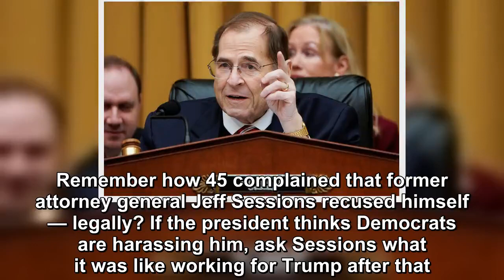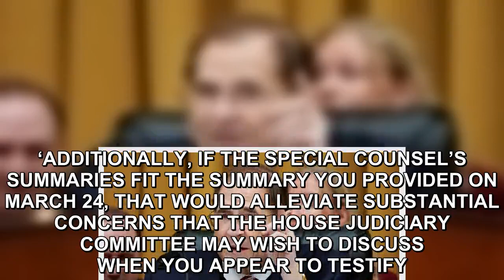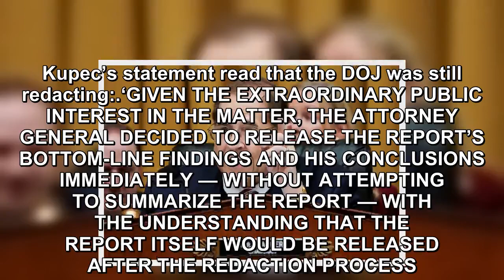House Judiciary Demands All Mueller Summaries & Communications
Donald Trump hired Attorney General (AG) William Barr to be his Roy Cohen. POTUS was looking for a man who would cover anything the president did, even at the expense of his own career and place in hi